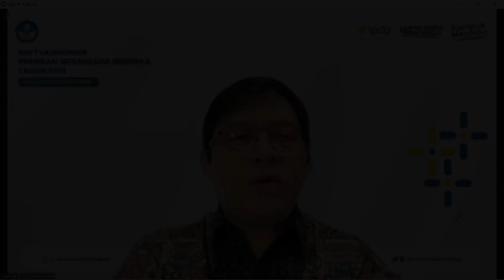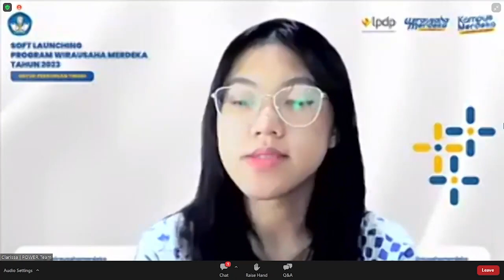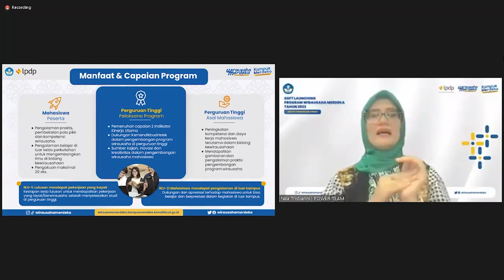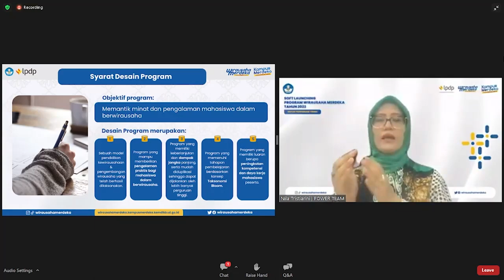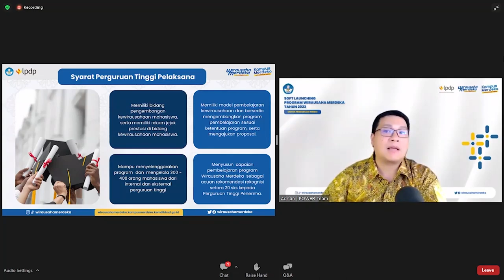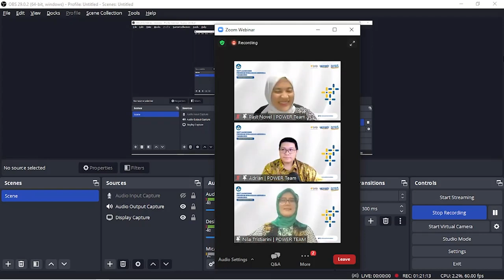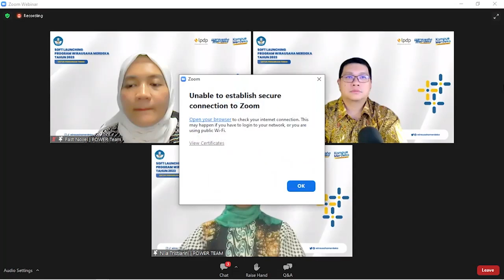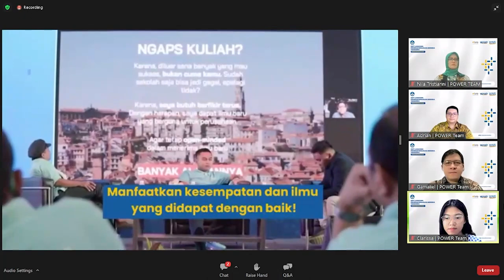Soft Launching Program Wirausaha Merdeka Angkatan 2 Tahun 2023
Rekaman KegiatanSoft Launching Program Wirausaha Merdeka Angkatan 2 Tahun 2023.